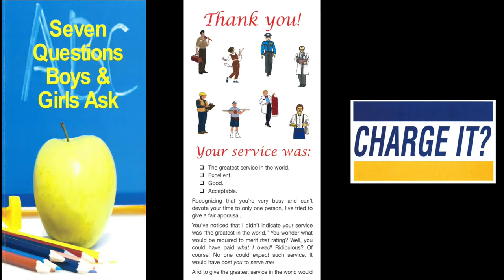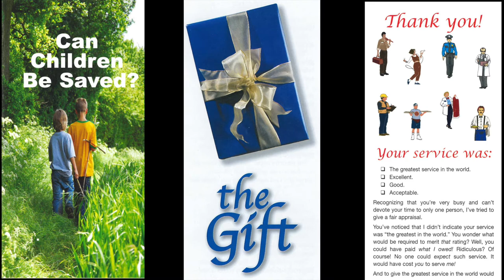Sinners Are Lost Travelers (III) (Psalm 107)